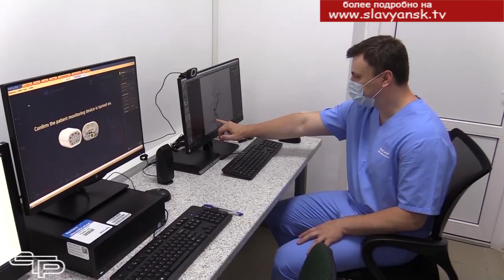Им доверяют самое дорогое - здоровье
Значение медицины в нашем обществе возрастает. Профессия медицинского работника  - одна из самых востребованных и необходимых. И она пользуется в нашем муниципалитете неизменным уважением. Репортаж  о праздновании Дня медицинского работника